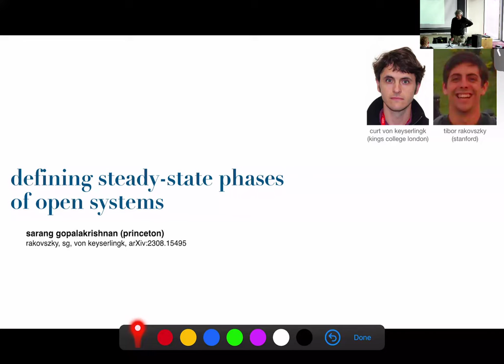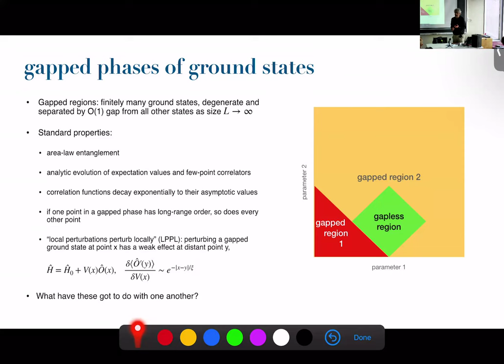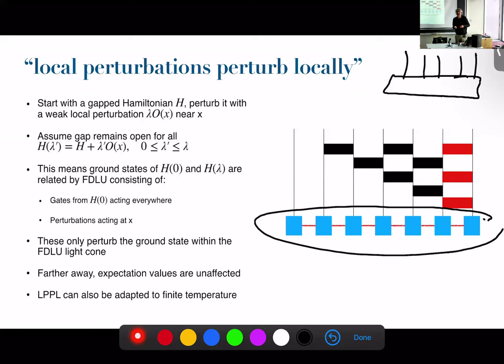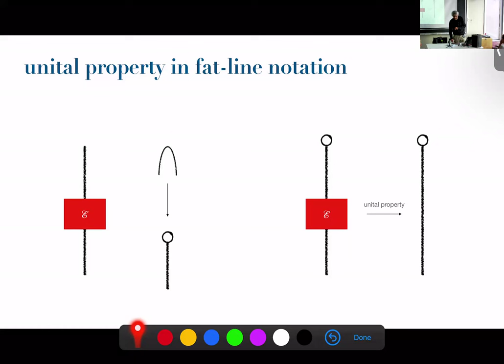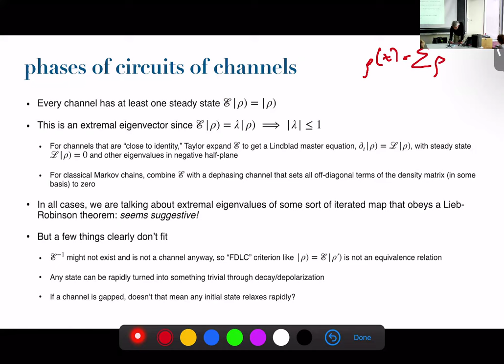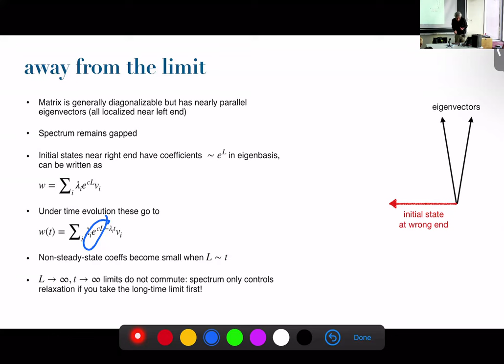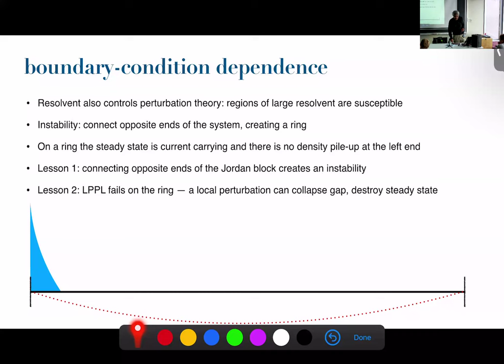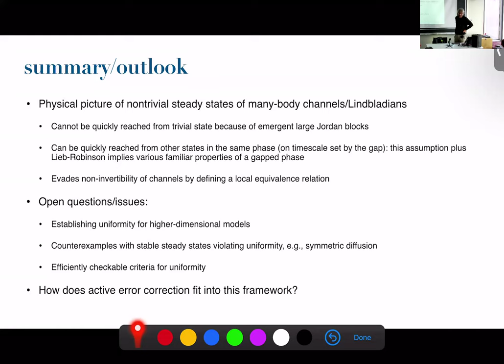Defining stable phases of open quantum systems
Speaker: Sarang Gopalakrishnan, Princeton University
Date: February 9, 2024